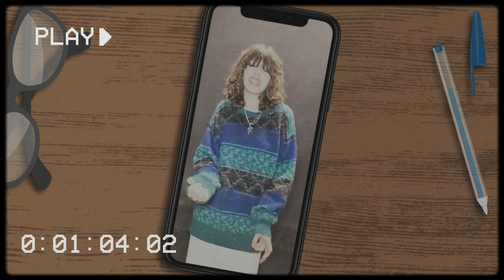Firefly official video by Arianna Tsar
You will find all my music videos on this channel. Hope you enjoy the songs.
canadian music,
canadian music traditional,
canadian musicians,
canadian music instrumental,
canadian music artists,
canadian music videos,
canadian music television,
canadian music 2024,
canadian music mix,
canadian music hits,
canadian music awards
music,
music 2024 new songs,
musica cristiana,
musica,
music videos,
musica para dormir,
musica de halloween,
music lyrics,
music reaction,
music reaction videos,
music anglais,
music american,
a music gallery,
a musical celebration sesame street,
Amazon Music